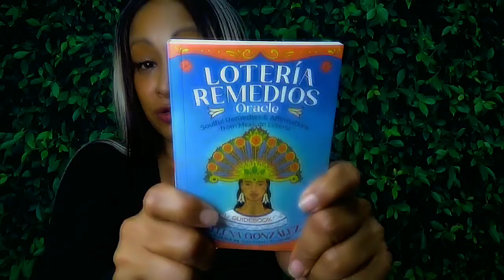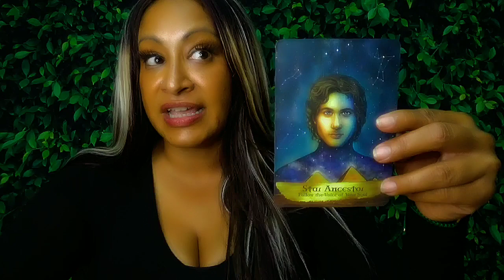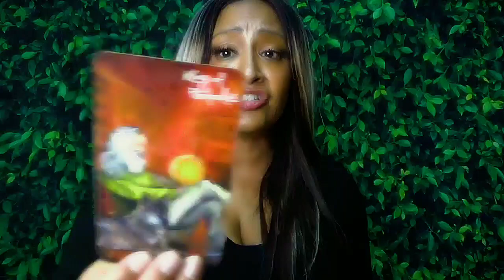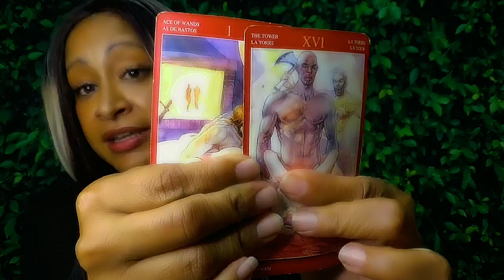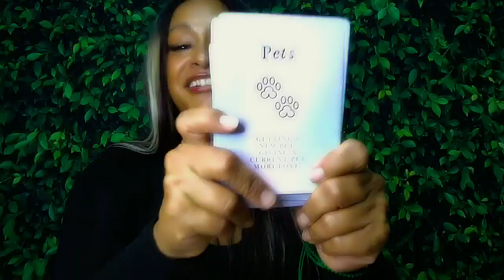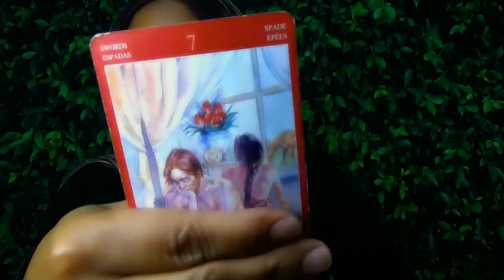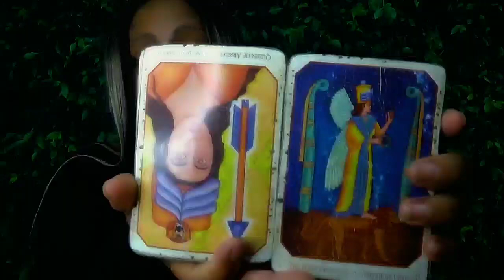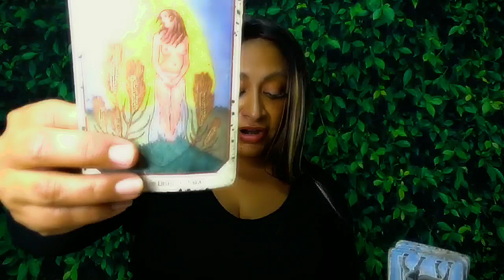Sagittarius November 2024: Secrets are revealed but everyone wants you!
General: 5:22
Singles: 10:52
Couples: 24:08
All Signs: 36:41
Important Days: 1,2,4,5,6,9,21,22,24 #222 #888
👁️ Connect with Arhinna: